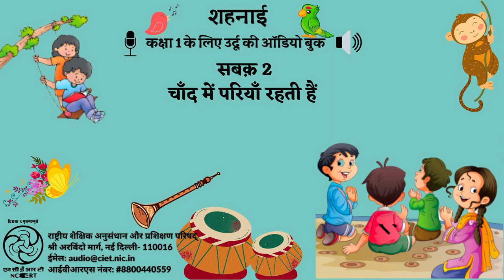सबक़ 2- चाँद में परियाँ रहती हैं